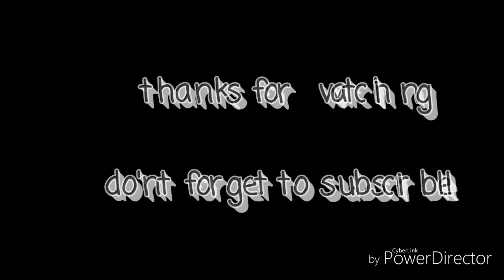Vlog#2: 10 minutes beatbox/eating polvoron